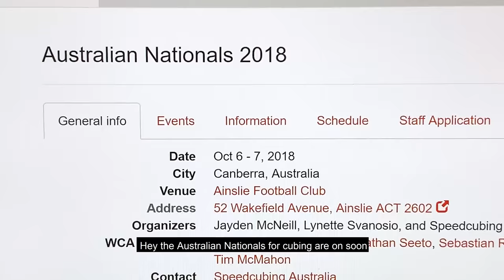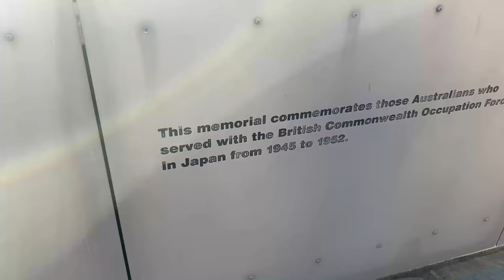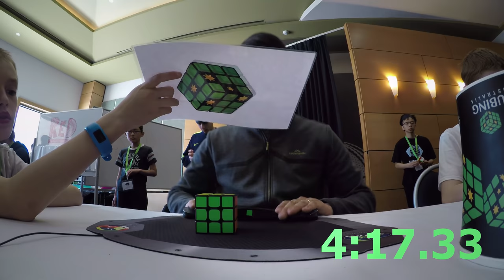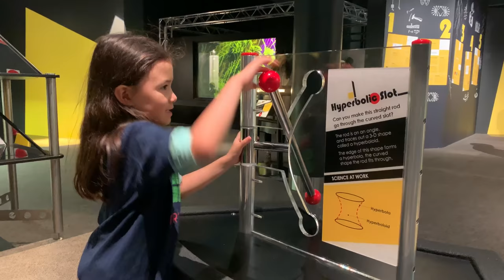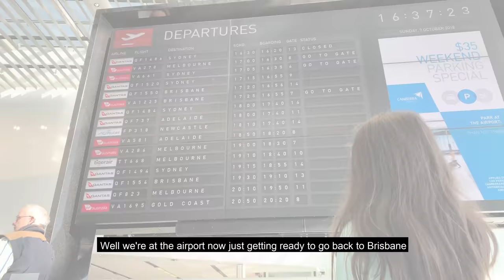Australian Nationals 2018 - Cube competition vlog!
My daughter and I went down to Canberra for a weekend of cube competitions and it was full on but fun! We also chatted to some of the world's best cubers, and Olor asked them all what their favourite dinner was.

Huge thank you to:
- All the organisers and delegates of the competition
- Jack Cai
- Jayden McNeill
- Tomoya Firman
- Spotty
- Feliks Zemdegs